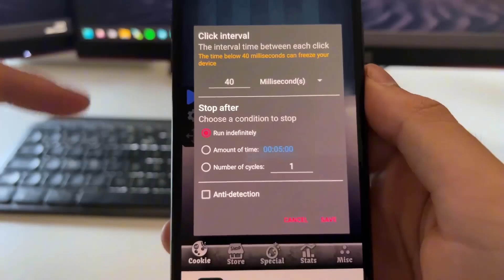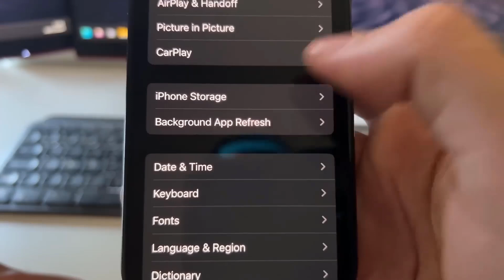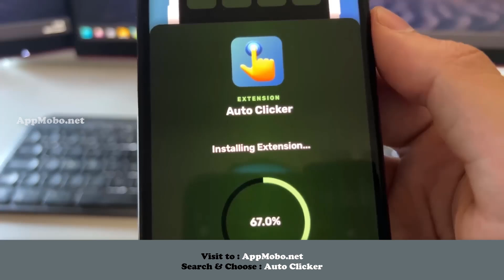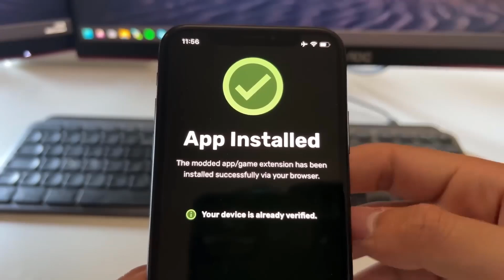Best AutoClicker for iOS iPhone | How to Free AutoClicker iOS Tutorial 2024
Hi,guys! Today, I will show you How I Got Auto Clicker on iOS iPhone iPad in 2024! Follow along as I guide you step-by-step to ensure everything works perfectly. Don't miss any important details by watching until the end. Got any questions or need help? Excited to connect with you in my future videos!